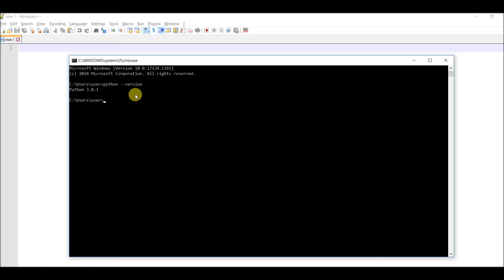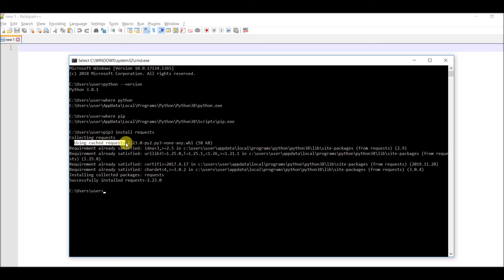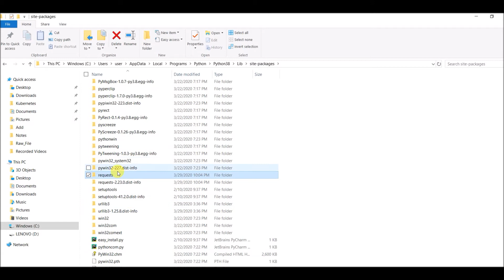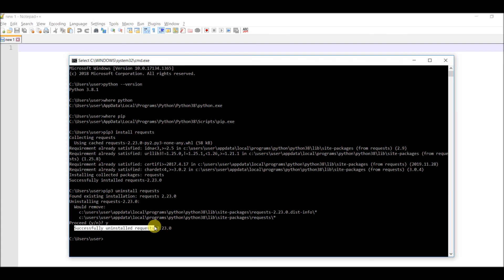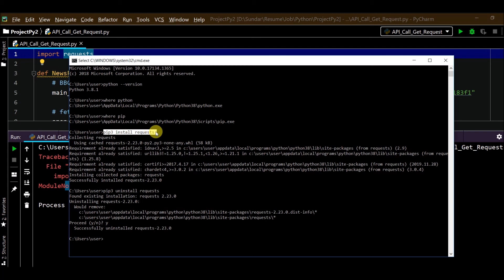Py#12 Python Scripting - ModuleNotFoundError: No module named 'requests' - Tamil Cloudguy - In Tamil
Py#12 Python Scripting - ModuleNotFoundError: No module named 'requests' in Pycharm - Tamil Cloudguy - In Tamil